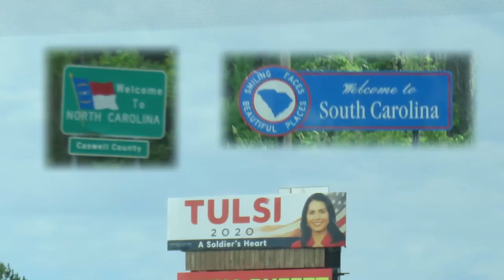New Hampshire Trip Part 3 -- NH to FL - glad to be home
This is the 3rd and final segment of our June 2019 Trip from our home in Florida to camp in the White Mountains of New Hampshire.  We really enjoyed this trip - it was the longest single trip we have taken so far over 3,000 miles / 16 days.